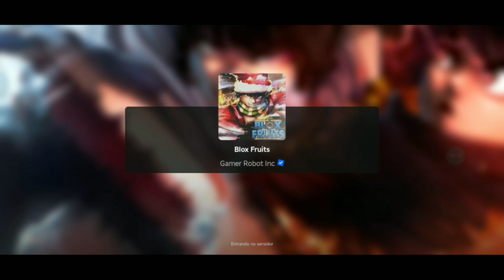🌊MOSTRANDO A EVOLUÇÃO da minha CONTA no BLOX FRUITS!🔥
Nesse vídeo eu mostro a minha conta do Blox fruits (roblox) depois de 2 anos e mostro o que eu consegui desde então.

metas:
🔴conseguir 1.000 inscritos!

🟡Feito com: Kinemaster